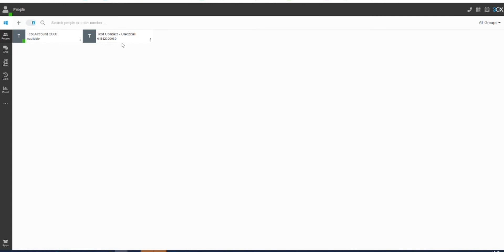3CX V18 How To: Make Calls [Web Client]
In this video we cover how to make calls in the 3CX V18 Web Client.